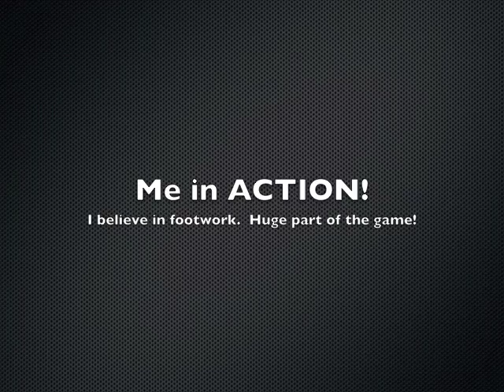Jessica Willett Tennis Video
College tennis video.